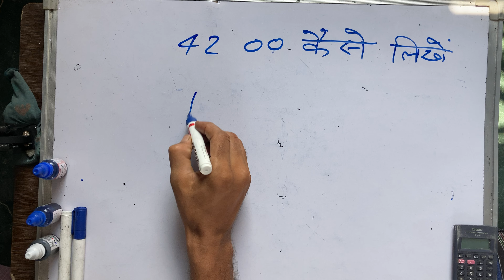4200 Kaise Likhate Hain | 4200 Hindi Mein | 4200 Spelling Hindi & English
4200 Kaise Likhate Hain | 4200 Hindi Mein | 4200 Spelling Hindi & English